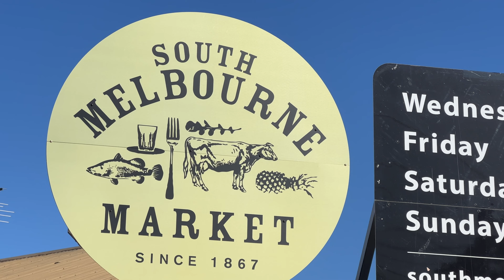Why Our People Choose Us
We deeply believe diversity, creativity and experience is key to creating the best team and building a next-level customer experience. Joining Chef’s Hat is more than a job, it’s an open door into a career that compliments the skills and expertise hospitality workers have gained from years of being in the food and beverage space.

Our team brings talent and experience from across the globe, and are some of the most genuine, humble and enjoyable group of people you’ll likely ever meet. We hail from a diverse range of countries from across the world, foster an LGBTQ-friendly culture and employ an incredible breadth and depth of experience in our work. Our roster also includes marathon runners, community activists, rubik's cube wizards, rock musicians, personal trainers, basketball ballers, and more.

We believe our people are a reflection of our business. As such, we are serious about investing in all of our staff and offer many incentives and opportunities to develop professionally as well as have fun in the process. Chef's Hat has built great relationships with some of the best venues across Melbourne, and as a thank you to our staff we regularly offer after-work private dinner events to connect and unwind.

Chef’s Hat Australia is the largest family-owned hospitality supplier in the country. This year we turn 25 years old, and it has been our privilege to serve Australia with the very best in commercial kitchen equipment and kitchenware. Fully stocked with over 10,000 products from world-leading brands in hospitality - from Rational and Winterhalter to Skope and Robot Coupe; our collective expertise and hands-on experience spans over 100 years in the hospitality industry. We offer support and consultation services to all clients, big or small.

From a venue's concept design ot the final touches, we have been trusted to provide advice and equipment for industry industry leaders such as Crown Melbourne, Grill'd, Lune Croissanteri, and many more. We also offer everything from wine glasses and chopping boards to crockery and chef tools, ensuring you find everything needed to make your restaurant, bar, café or hotel a success.